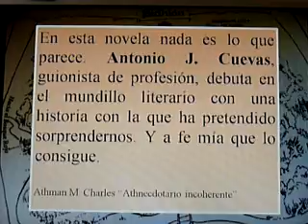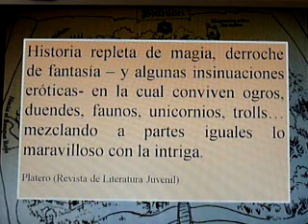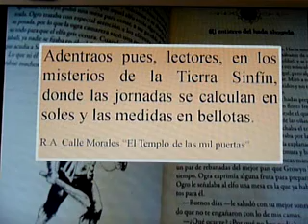BOOK TRAILER EL CASO DEL HADA FALSAMENTE AHOGADA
Con sistema pantallazo, como los grandes éxitos, aquí tenéis lo último de lo último. Disfrutad antes que nadie del book trailer de "El caso del hada falsamente ahogada